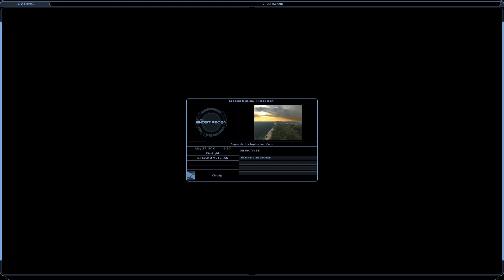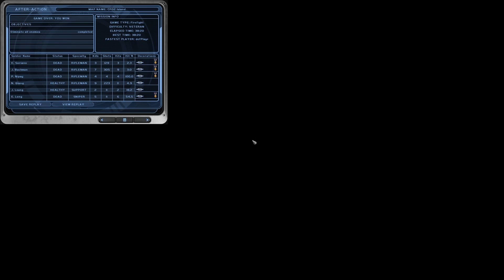Tom Clancy's Ghost Recon Island Thunder day 7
Recording of the game.  File day 7.